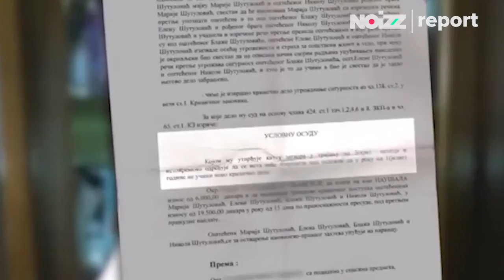Tatjana Vojtehovski za NOIZZ: "Život priča" se bori za gledanost protiv Zvezde i Partizana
Autorka emisije "Život priča" Tatjana Vojtehovski za NOIZZ govori o početku nove sezone, pričama kojima se bavi i problemima na koje nailazi u radu.

Dotakli smo se i Aleksinog zakona, koji je proistekao iz njene emisije, nasilja nad novinarima, ali i nasilja koje je prisutno u čitavom društvu.